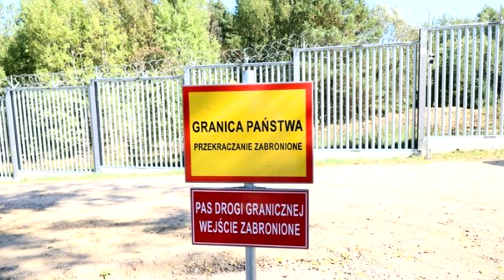IMPREZA IMIGRANTÓW W POLSKIEJ STODOLE! *SZOKUJĄCE NAGRANIE*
Szokujące nagranie z imprezy imigrantów w Polskiej stodole.